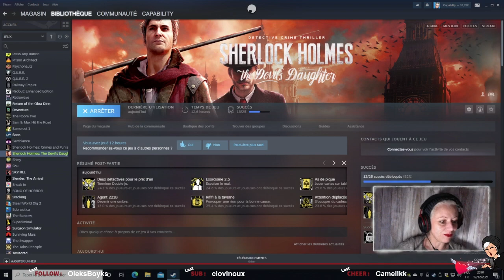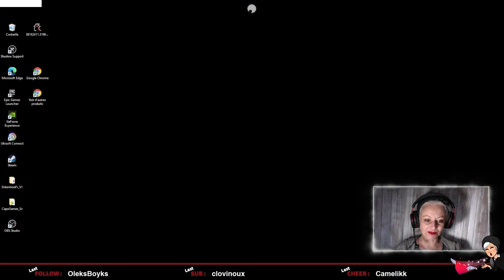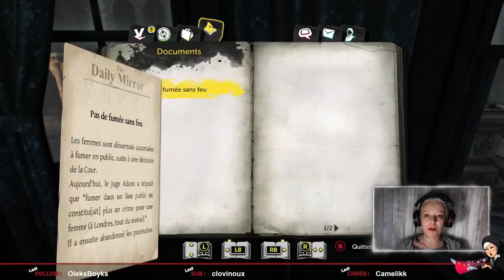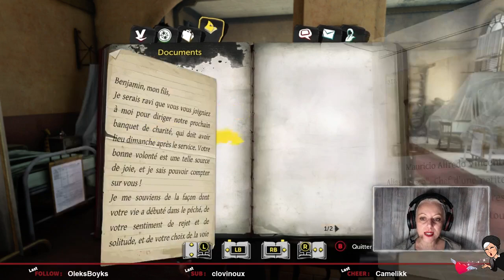LONG PLAY ► Sherlock Holmes: The Devil's Daughter #4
Musique proposée par La Musique Libre